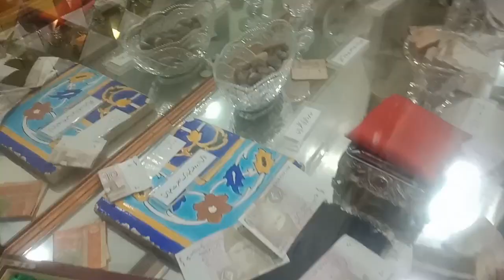QADAM GAH MOLA ALI A.S | MOHARRAM 2019 | HYDERABAD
Vlog 4 Explore
    Ashar Baloch

qadam gah mola ali a.s | moharram 2019 |
Qadam Gah Mola Ali A.S
Qadam Gah Mola Ali
Qadam Gah
Qadam Gha
Mola Ali A.S
Mola Ali
Mola Ali Qadam Gah
Mola Ali Qadam
Moharram 2019
Moharram
Moharram Vlog
Qadam Gah Vlog
Qadam Gah Hyderabad
Mola Ali Qadam Gah Hyderabad
Hyderabad
Matam 2019
Moharram Matam 2019
Azadari Moharram 2019
Hyderabad Matam
Mola Ali Ky Qadam
Matam
Qadam Gah History
Muharram History
Mattam